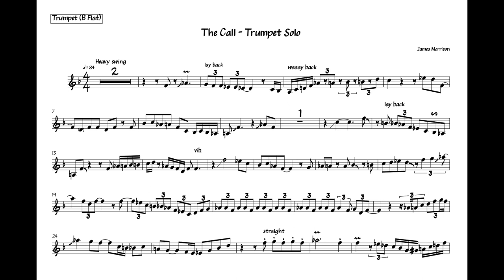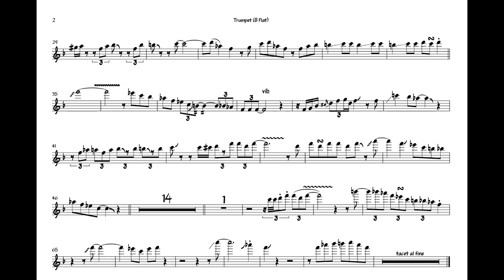James Morrison | The Call | Trumpet Solo Transcription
James Morrison's trumpet solo on "The Call" from his album "Snappy Too"